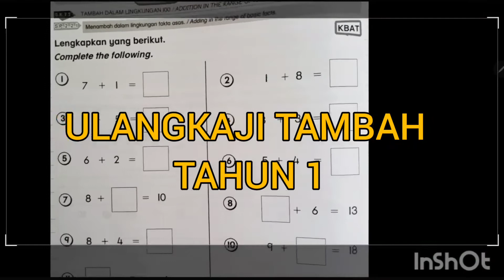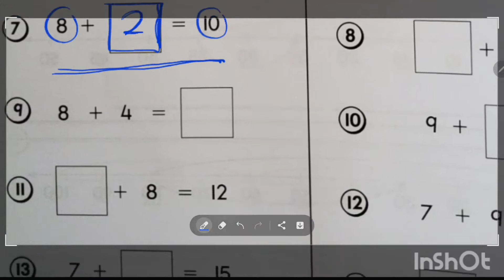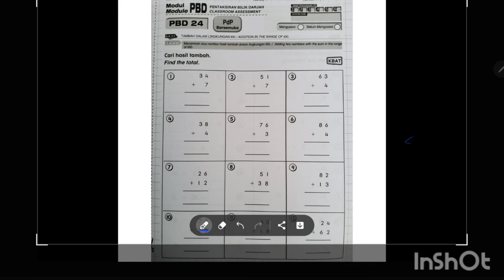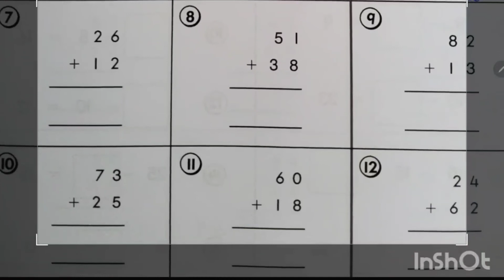ULANGKAJI PENAMBAHAN MATEMATIK TAHUN 1